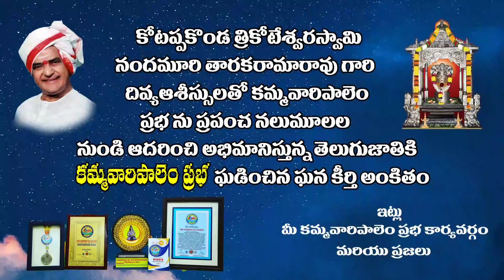FT AKHANDA TRIBUTE ll KAMMAVARIPALEM PRABHA ll WORLD RECORD HOLDER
Om Namah Shivayah…!!

కళావిహీనంగా మూతపడే స్తితికి వచ్చిన సినిమాహాళ్ళకు పూర్వ వైభవం తెప్పించి…ప్రేక్షకుల కేరింతలతో పూనకాలు తెప్పించిన అఖండ…02/12/2022 తో ఏడాది.. !!!

Thanks, Everyone for your enormous support to our efforts